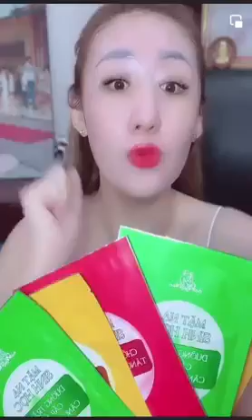Mặt nạ sinh học collagen x3 Đông Anh.175k..5M.loanhuynhangiang(zalo đặt hàng 0979199977 )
♥️😍💢👍𝐌𝐀̣̆𝐓 𝐍𝐀̣ 𝐒𝐈𝐍𝐇 𝐇𝐎̣𝐂 𝐂𝐎́ 𝐂𝐎̂𝐍𝐆 𝐃𝐔̣𝐍𝐆 𝐆𝐀̂𝐘 𝐒𝐎̂́𝐂 𝐍𝐇𝐔̛ 𝐐𝐔𝐀̉𝐍𝐆 𝐂𝐀́𝐎?

Thị trường hiện nay có vô vàn chủng loại, thành phần mặt nạ làm đẹp khác nhau. Tuy nhiên để Kiểm Định 𝐂𝐇𝐀̂́𝐓 𝐋𝐔̛𝐎̛̣𝐍𝐆 thì còn là một ẩn số. Liệu dòng 𝗠𝗔̣̆𝗧 𝗡𝗔̣ 𝗦𝗜𝗡𝗛 𝗛𝗢̣𝗖 𝐂𝐎𝐋𝐋𝐀𝐆𝐄𝐍 𝐗𝟑 mới ra mắt của MỸ PHẨM ĐÔNG ANH có đảm bảo hoàn hảo cho da bạn?

✌🏼 Kết cấu dạng Gel Thạch giảm 3 độ trên da khi vừa đắp
✌🏼 Tăng cường giữ ẩm dưới dạng Hydrogen
✌🏼 Thẩm thấu sâu vào da giúp da ngậm đủ độ ẩm, căng mịn và đàn hồi hơn không gây nhờn rít suốt 24 tiếng
✌️ Ôm sát vào da mặt , tiện lợi khi sử dụng . Di chuyển thoải mái khi đắp
✌️Một lần đắp bằng 20 lần dưỡng

💥Giá chỉ từ 175k/hộp 💥

Bấy nhiêu đó đã đáp ứng nhu cầu của bạn về làn da Đẹp và Khỏe chưa. Không đủ ư vì sao? vì #1 miếng là không thể nào đủ mà phải tăng thành rất nhiều miếng mới thỏa mãn hết công dụng thần thánh mà NẠ SINH HỌC COLLAGEN X3 đem lại đó!